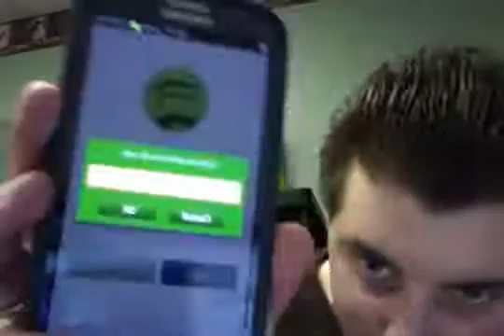Sync Offline Spotify to SDCard Droid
Step-by-Step How to Sync Offline Spotify to SDCard Droid